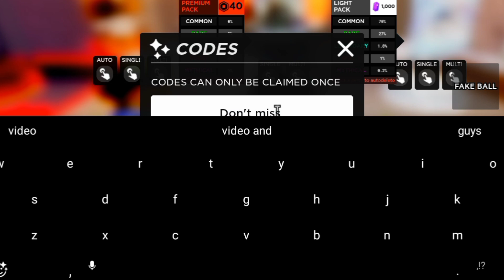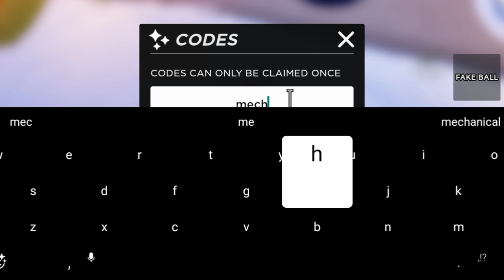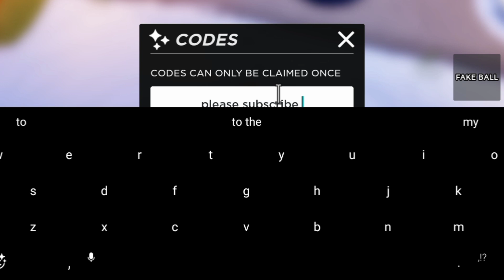⚠️NEW! UPDATE⚠️DEATH BALL ROBLOX CODES 2023 - DEATH BALL CODES 2023 - DEATH BALL CODES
Today in this interesting video we are going to tell you about New Redeem codes for death ball ROBLOX.. I hope you like this video.

Cover Topic :-

1) death ball codes
2) death ball codes 2023
3) death ball codes december 2023
4) codes for death ball 2023
5) codes for death ball December 2023
6) codes for death ball
7) roblox death ball codes
8) roblox death ball codes 2023
9) roblox death ball codes December 2023
10) death ball roblox codes 2023
11) death ball roblox codes
12) death ball new codes

How do I redeem Death Ball codes?

To redeem Death Ball codes you need to:

1) Launch Roblox.

2) Jump into Death Ball.

3) Go to the NPC with ‘codes’ above them.

4) Enter your code in the pop-up windows.

5) Hit redeem.

6) Enjoy your Freebie!